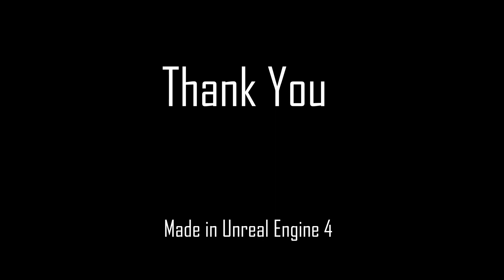Unreal 4 Level Showcase - The Simulation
A short showcase of a level I have been working on in Unreal Engine 4.